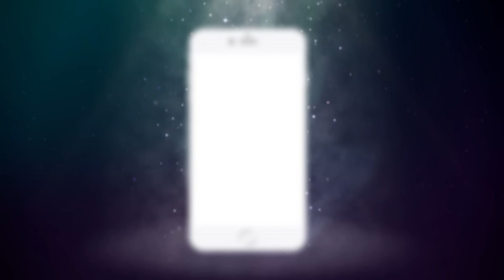Cheapest Car Seat Cover Manufacturers In Karol Bagh | Car Seat Cover Market | Car Accessories Store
Bucket On Street Presents - Cheapest Car Seat Cover Manufacturers In Karol Bagh | Car Seat Cover Market | Car Accessories Store In Delhi

Hey Everyone, We Are Back Again With Another Video, In This Video We Went To Rohan Accessories For carseatcovers At Cheapest Price In Wholesale And Retail. In This Place You Will Get All Kinds Of caraccessories bucketfittingseats 7D Mats And Many More Things At Reasonable Price. Rohan Accessories Is Must Visit Place For You..

Shop Name :- Rohan Accessories
Shop Address :- 1723/57 Ist Floor, Abdul Aziz Rd, Nai Walan, Karol Bagh, New Delhi, Delhi 110005